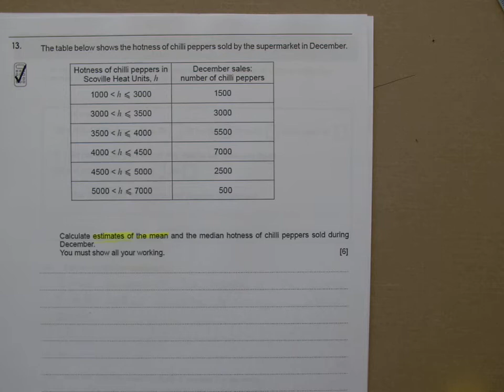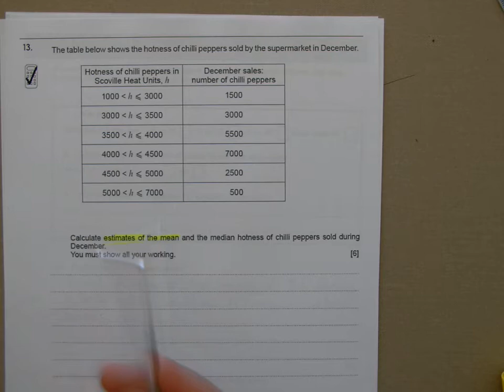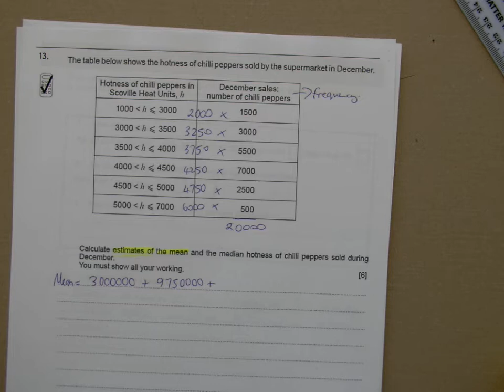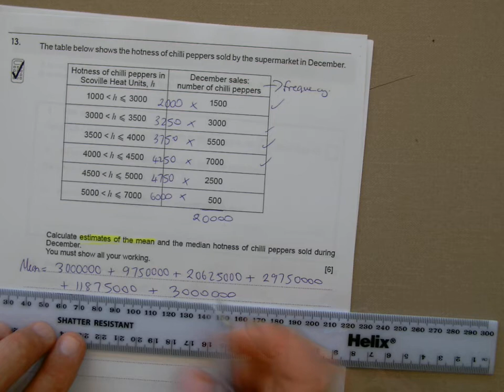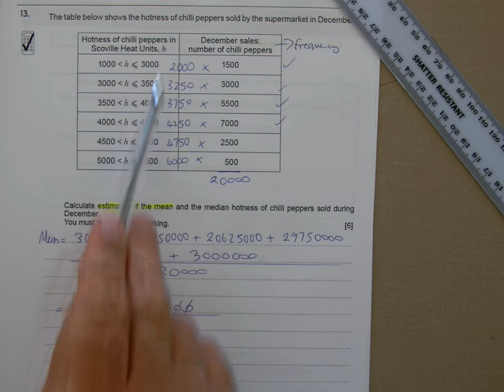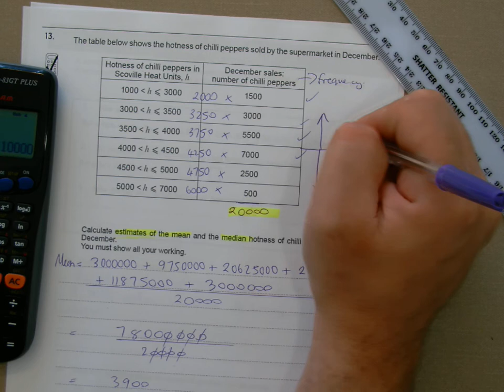Q13 FREQUENCY TABLES